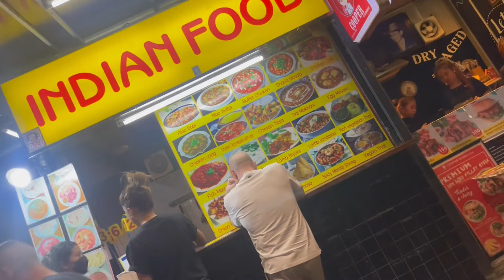Lo Bangkok Ate hi Hogai bhasad😬😓🤬🤬(vlog 1)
petbaba in bangkok#petbaba

editing : ipad pro